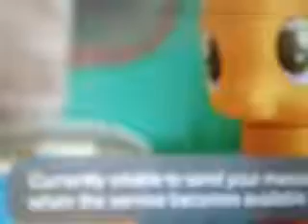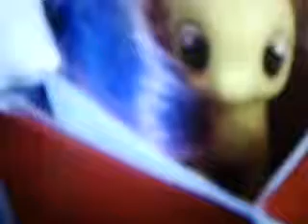MLP MV MLPstopmotion music Don t Let Down